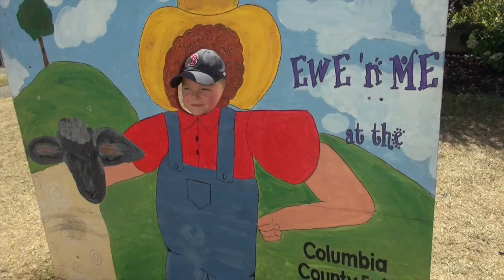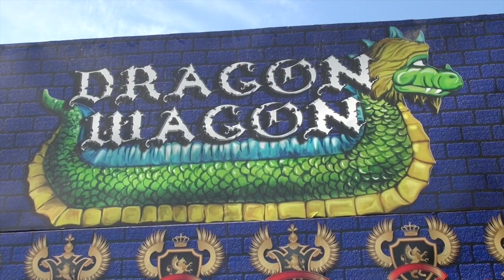LITTLE BOY LOVES COUNTY FAIR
Cute music video of kids having fun paying games and riding amusement park rides at a county fair